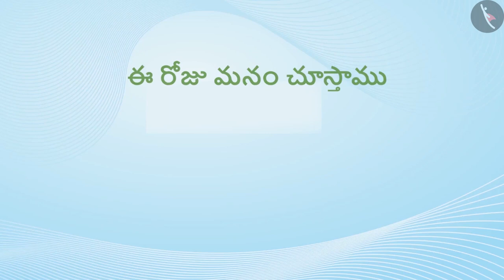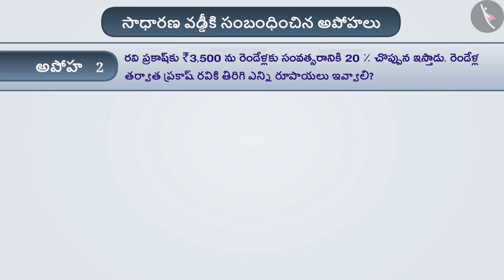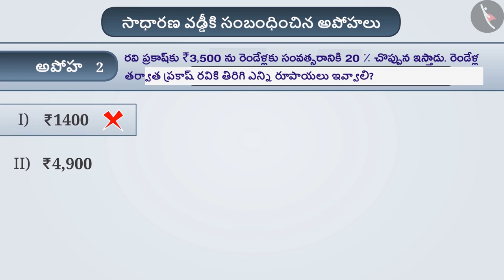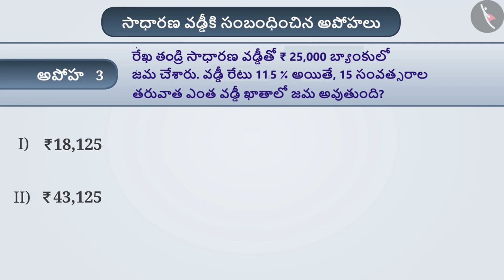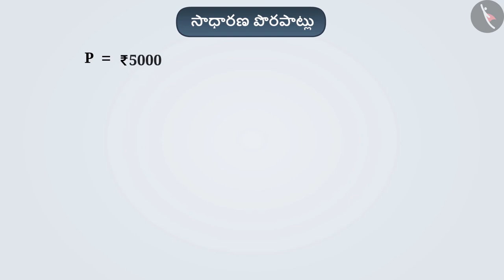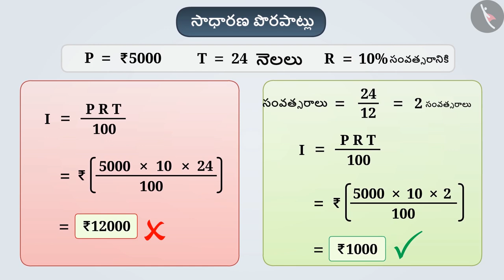సాధారణ వడ్డీ | Part 3/3 | Simple Interest | Telugu | Class 7